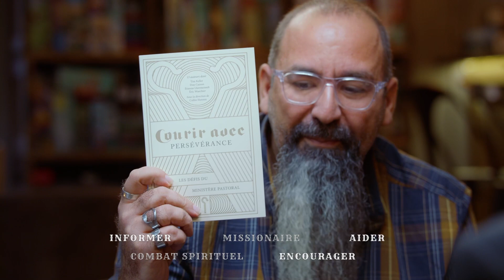Patrick Victor : La prière peut changer le monde | C'est Pascal qui Régale sur tbnfr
Patrick Victor, directeur de l'ONG Portes Ouvertes est l'invité de Pascal Portoukalian dans l'émission C'est Pascal qui Régale. Ecoutez le nous nous rappeler la puissance de la prière et le besoin de chacun de retourner à l'Eternel dans cette saison troublée du monde. Retrouvez tous l'emission complète mercredi prochain.

Depuis 1973, TBN, est l'une des émissions chrétiennes les plus connues - et les plus regardées - au monde.  Enregistrée devant un public en direct et animée par Matt et Laurie Crouch de TBN ainsi que d'autres personnalités connues, ils nous présentent des interviews  exclusives d'une grande variété d'invités, pour recevoir et apprendre de la Parole de Dieu et dans le but de mieux Le découvrir. A ne pas manquer!